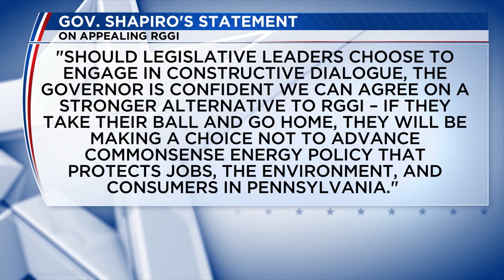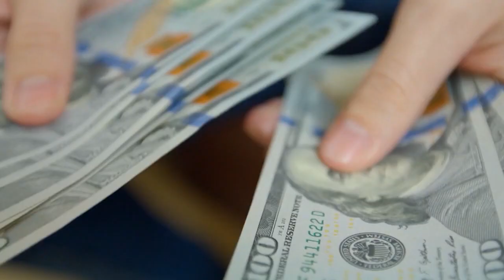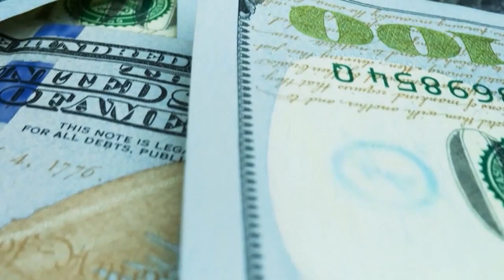This Week in Pennsylvania: Rep. Morgan Cephas discusses maternal mortality law